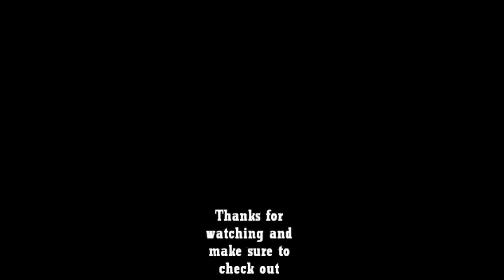BORCC 3Gun 071512_mobile version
Here's a mobile friendly version from the Bend Of The River Conservation Club multigun match. Shoot Often and Shoot Safe!